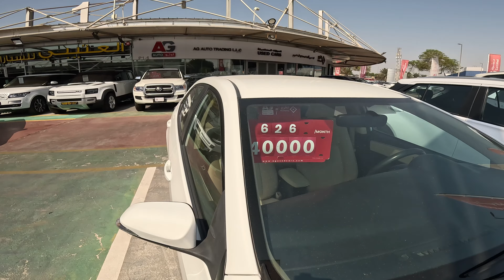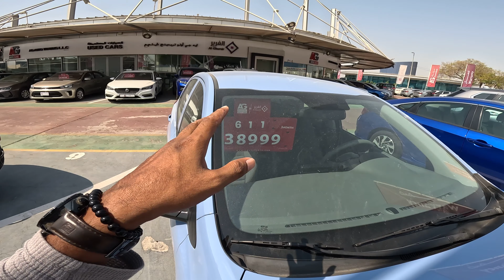Secondhand Luxury car market Tour in dubai || bijay supervibes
How to get Dubai secondhand car

How to get bike in Dubai/ super bike in Dubai

Lowest car in Dubai